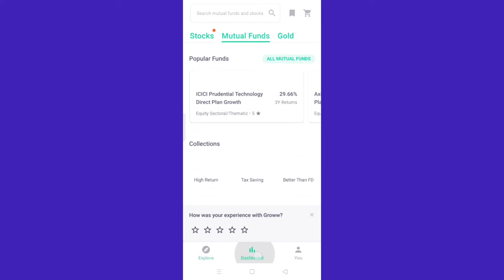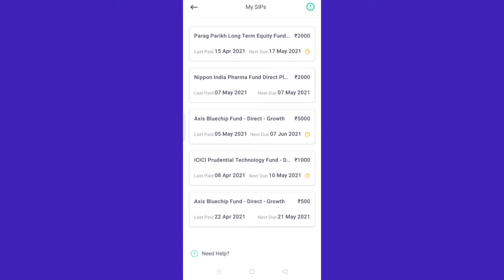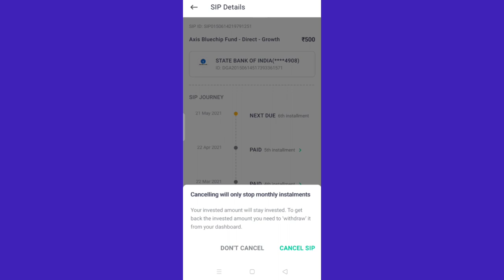How to cancel SIP in groww app, mutual fund SIP cancel kaise karen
Hi friend

    Doston is video mein bataya hai mutual fund ki sip ko cancel kaise kar sakte hain mutual fund ko band kaise kar sakte apne mobile se online grow app mein aap  mutual fund Kiya sip band karna chahte hain to aapke liye video bahut helping hoga

video Pasand Aaye to video ko like Karen